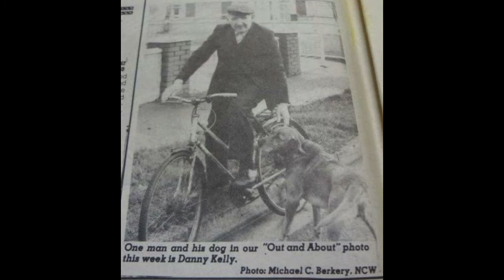Memories Of The Past - Episode 113 (Part 12)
Slideshow of Maiden Street pictures

'How Goes The Night, boy'
Words by Michael Hartnett